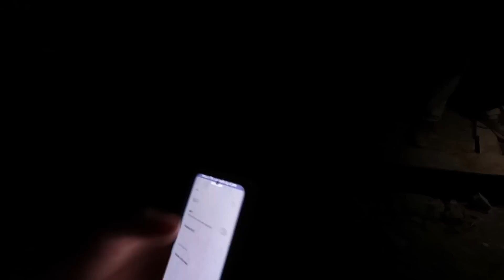GRAN AVANCE EN SOLO UN DIA // COLOCANDO LADRILLO //CONSTRUYENDO NUESTRA CASA #14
Comparte